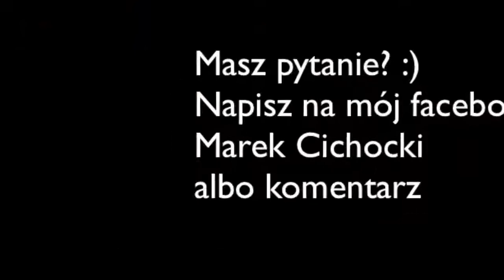Cichocki Radzi #1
Rada od Kuratora Marka Cichockiego jak radzić sobie z rozstaniem